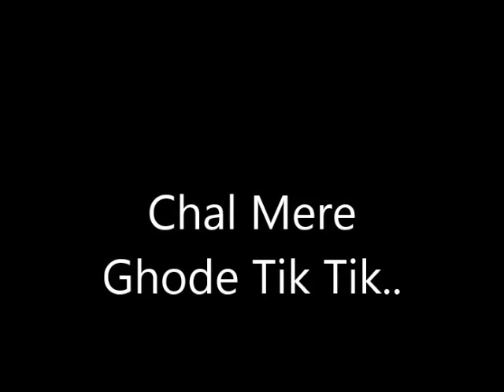Kids Nursery Rhymes in Hindi | Hindi Songs for Children | 7 Popular Hindi Rhyme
Kids Nursery Rhymes in Hindi Hindi Songs for Children 7 Hindi Songs for kids
1. Aloo Kachaloo Kaha Gaye They 2. Chal Mere Ghode Tik Tik Tik 3. Chanda Mama Door Ke  4. Lakdi Ki Kathi 5. Lalla Lalla Lori 6. Nani Teri Morni ko mor 7. Re Mama Re Mama Re